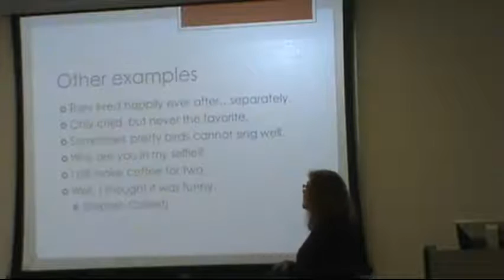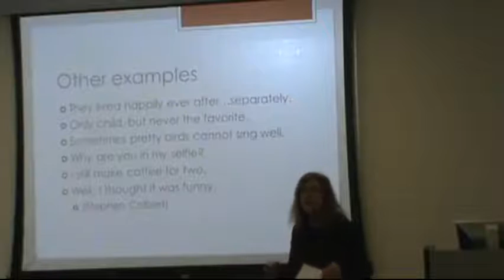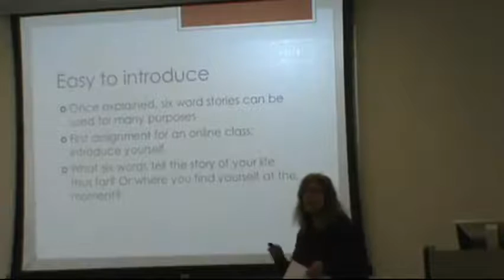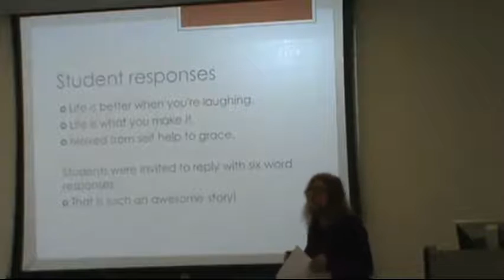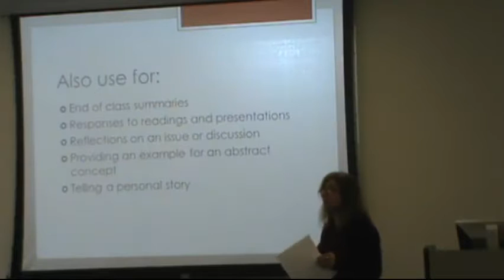2017 Teaching Showcase - Linda Levitt